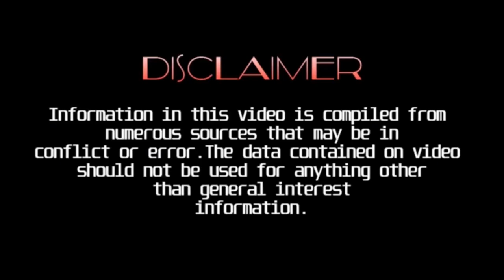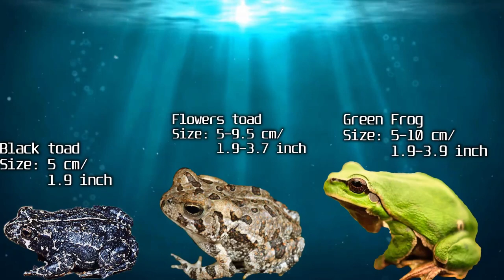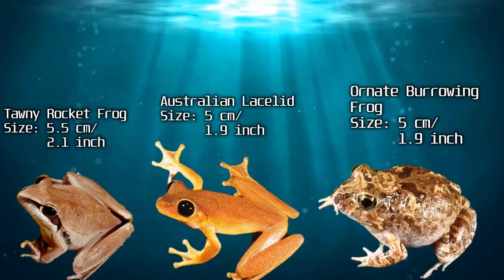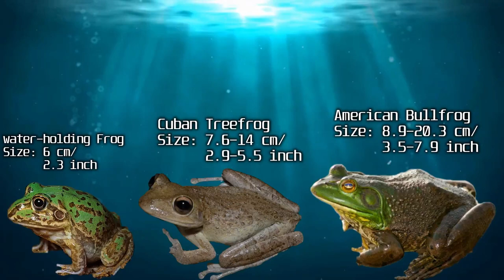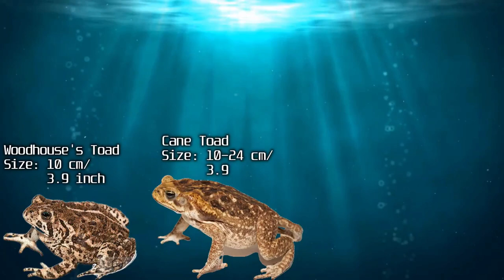Frogs Size Comparison, Name, size, colour.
Size Comparison of selected Frogs.

1. Beeping Froglet
2. Long-legged Cricket
3. Sierran Treefrog
4. Rocky Mountain Tailed Frog
5. Desert Tree Frog
6. Arizona Toad Red-spotted Toad
7. Common mist frog
8. Copper-backed Broodfrog
9. Foothill Yellow-legged Frog
10. Spea hammondii
11. Dusky Toadlet
12.Great Basin Spadefoot
13.Rocky mountain toad
14.Tusked frog
15.Lowland Leopard Frog
16.Graceful Tree Frog
17.American toad
18.Black toad
19.Flowers toad
20.Green Frog
21.Wood Frog
22.Striped Rocket Frog
23.Waterfall Frog
24.Tawny Rocket Frog
25. Australian Lace-lid
26. Ornate Burrowing-Frog
27.Cascades Frog
28. water-holding Frog
29.  Cuban Treefrog
30.American Bullfrog
31.Northern Red-legged Frog
32. Great Barred Frog
33.Pig Frog
34.Columbia Spotted Frog
35.European green toad
36.Woodhouse's Toad
37.Cane Toad
38.African Clawed Frog
39.Green-striped Frog
40.common indian toad